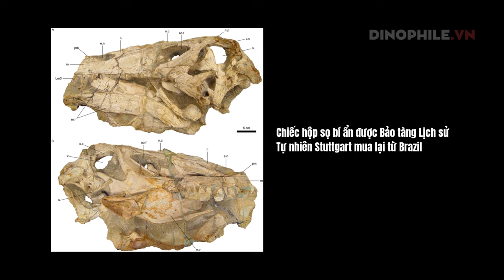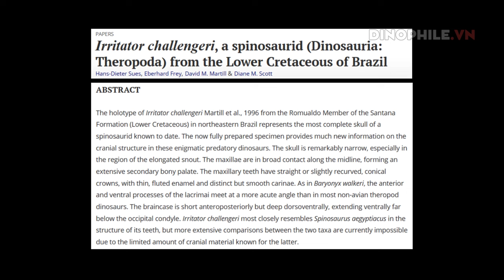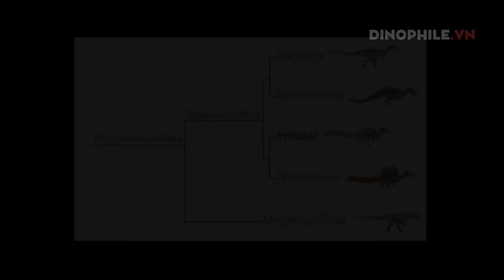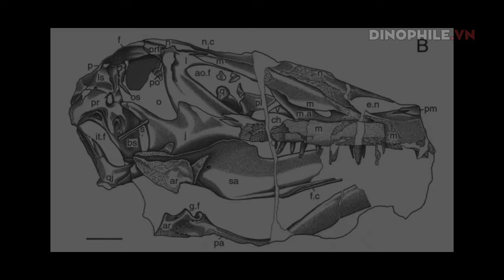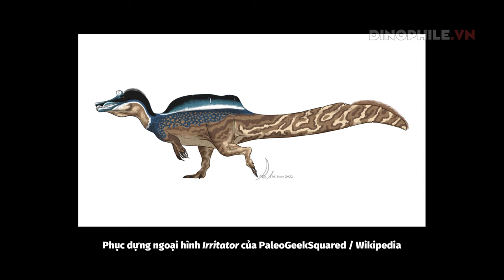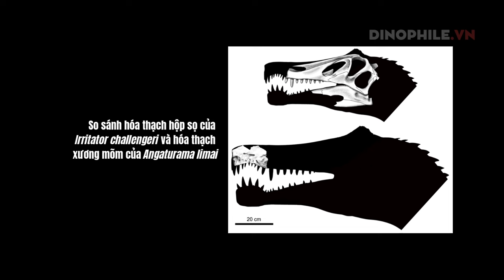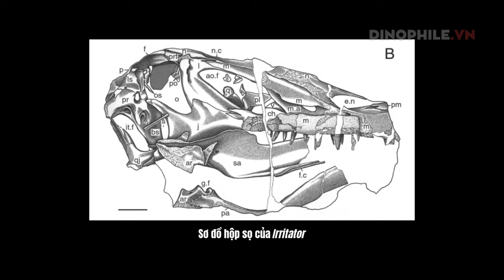Irritator, đại long xương gai có cái tên "xui xẻo"